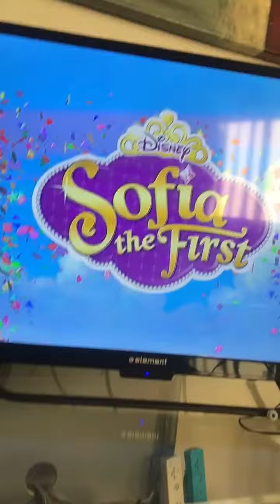Daughter of Zion feel the thunder fools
Mocked with princess Sofia aww isn't that cute we have the same  necklace